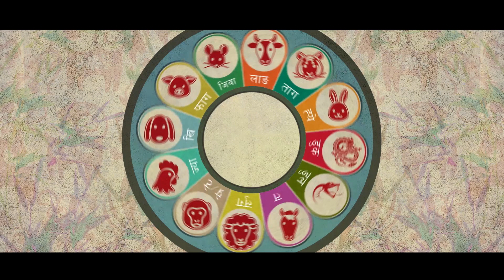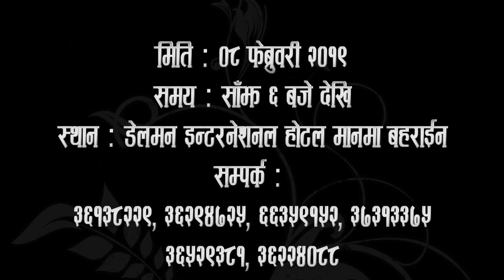SONAM LHOCHHAR BAHARAIN 2019 सम्पूर्णमा बहराइन तामाङ सेवा समाजको निमन्त्रणा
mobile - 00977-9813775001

©Lhapsangkarpo Music Center (P.) Ltd